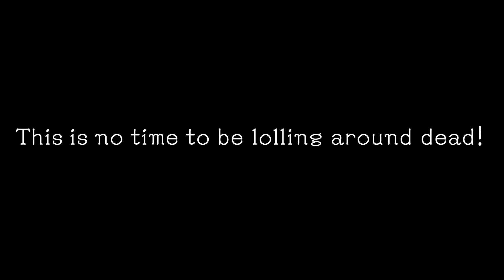Ghost Trick: Phantom Detective Trailer